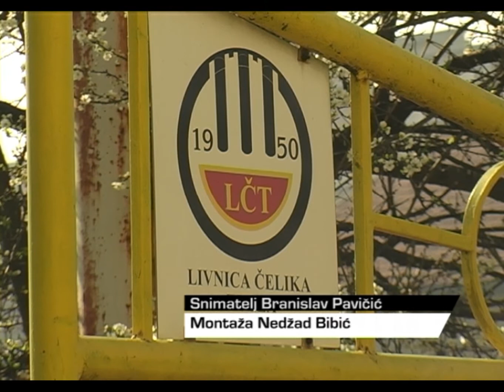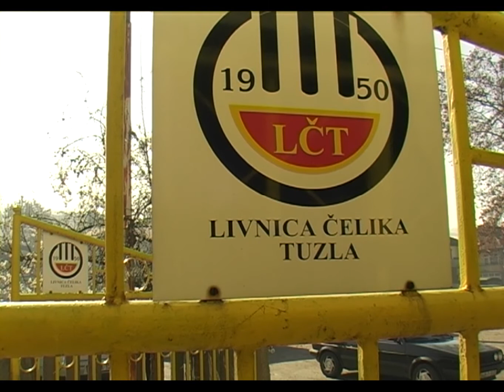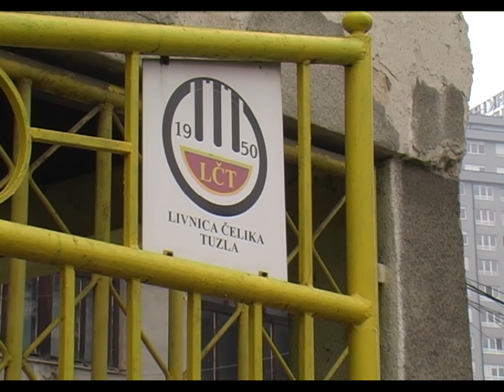Pronađena pomoć za Livnicu čelika - 04.03.2014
Radnici Livnice čelika Tuzla na čelu sa Inicijativnim odborom pokušavaju spasiti Livnicu čelika Tuzla. Kupci sa kojima sarađuju zainteresovani su za rad u tolikoj mjeri da su narudžbu određenih proizvoda spremni platiti unaprijed kako bi se pokrenula proizvodnja.